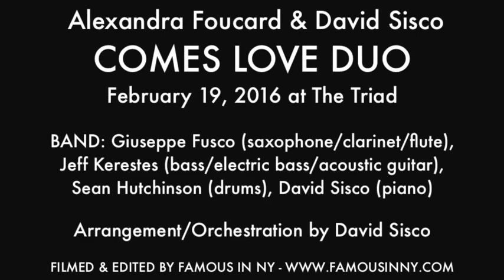Make You Feel My Love (arr. David Sisco)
David sings his arrangement of "Make You Feel My Love" by Bob Dylan. The live performance was taken from Comes Love Duo's concert at The Triad in NYC, 2016.